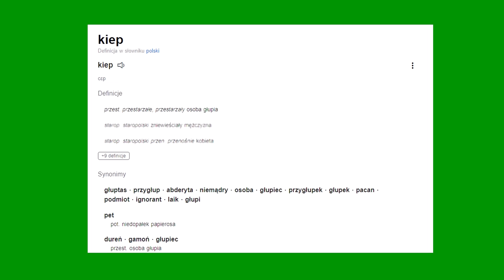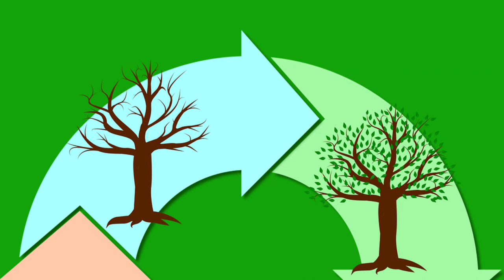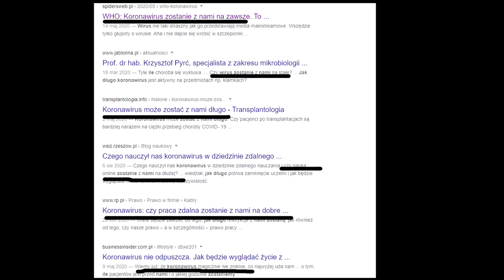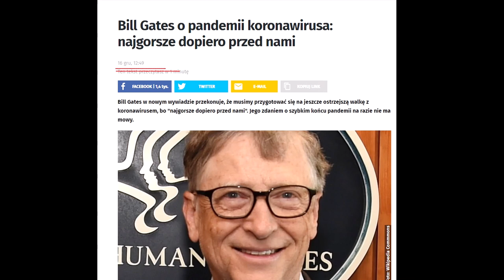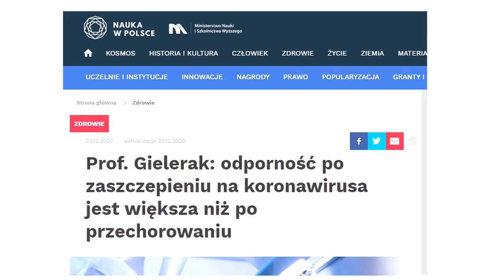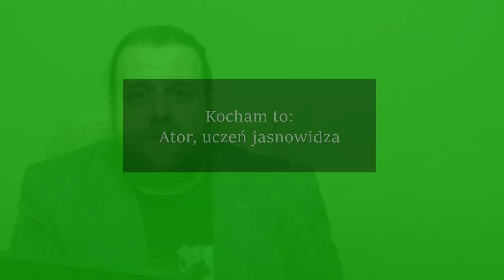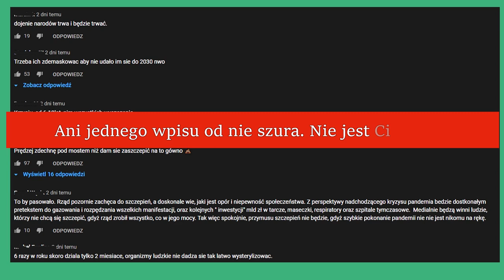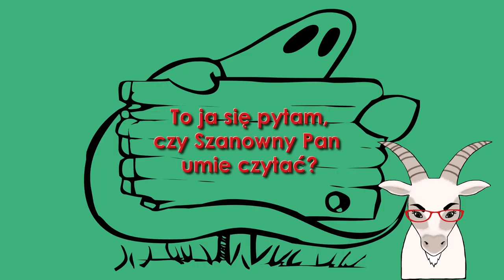ATOR - POGROMCA ROZUMU - film o zwolenniku szczepień i przeciwniku wszelkiej szurii ;)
Materiały wykorzystane zgodnie z prawem cytatu ( art. 29 ust. 1 ustawy z dnia 4 lutego 1994 r. o prawie autorskim i prawach pokrewnych)
oraz wyrokiem Sądu Najwyższego z dnia 23 listopada 2004 roku (I CK 232/04).

Grand Staircase - HQ "Titanic" Scene - YouTube